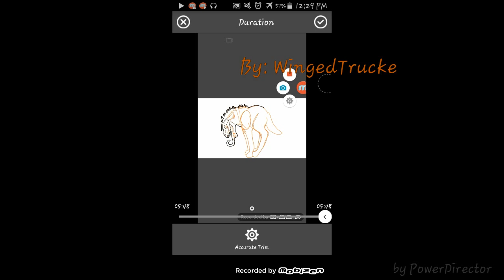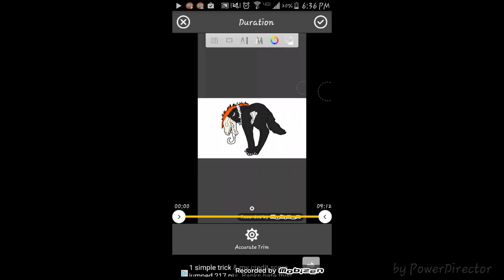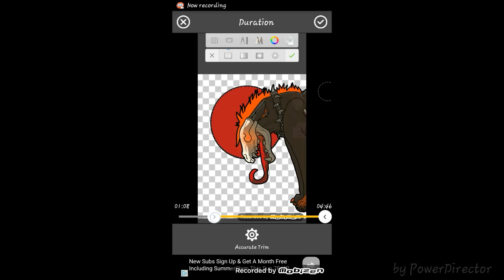Chibi Jackal and Hellmoon Speedpaint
My cute and goofy hellhound, Jackie! Hope you enjoy!

Character/Art is COPYRIGHTED!!! ©